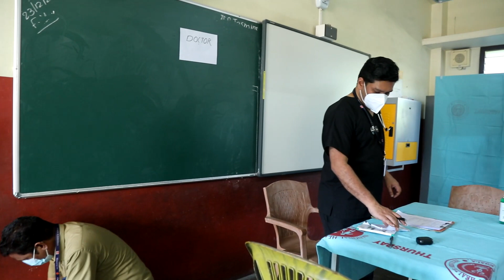Mock Excersice / 2022 December 29 / Muvattupuzha